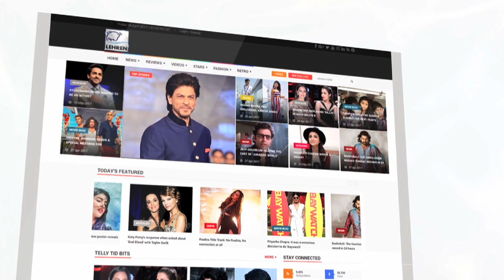Takht Full Star Cast Detail, Who's Playing Who In Karan Johar's Period Drama | LehrenTV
Check out the full star cast detail of Karan Johar's upcomimg movie Takht! Have a look.